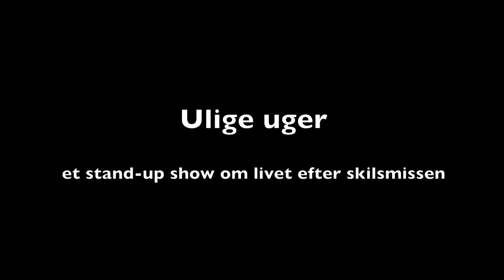Jacob Tingleff #22 Ulige uger, Statsforvaltningen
Fra Ulige uger (2015), et stand-up show om at komme videre efter en skilsmisse.